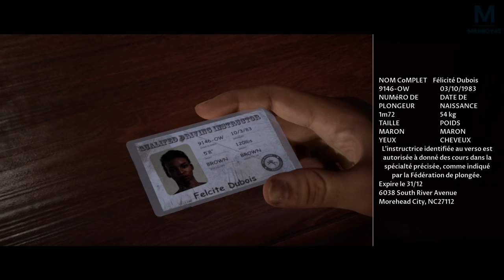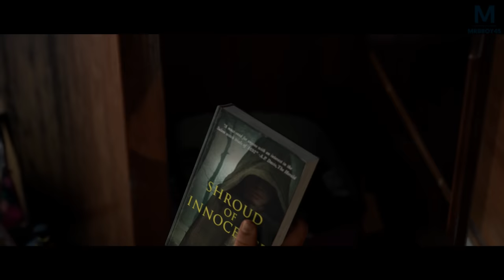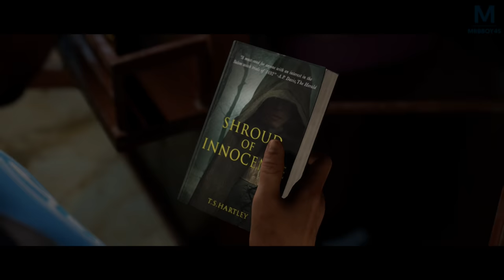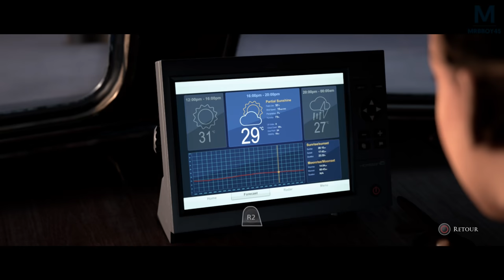Man of Medan : LES PROBLEMES ARRIVENT | Ep 2